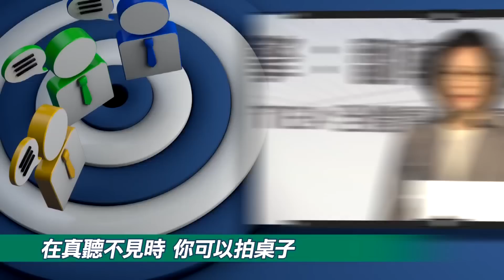【綠也掀桌 上集】20大罕見再提"武力"二字 非直指台灣?! 郭正亮:習近平不想打 衝老美採"針對性手段"20221019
【綠也掀桌】 主持人:鯊鯊主播 李珮瑄 來賓:前立委

掀桌重點:
►中共20大報告 對台保持戰略耐心
►台灣問題 習近平並未提出新說法
►布林肯稱北京加速統一 官方冷處理
►國民黨賀電 再讓綠營抓住小辮子?
►美參議員呼籲 晶片不該仰賴台.陸

►綠野仙蹤是童話故事，但現在民進黨政府是在編故事＆講鬼故事
►過去堅守信念，追求自由民主的前輩，看到現在的政府… 氣到""""""""""""""""綠也掀桌""""""""""""""""啦!
鯊鯊主播超值優惠代碼:cti593
主播出任務帶你買到爽:cti444
✓鯊鯊主播節目表
•週一 週四《政治新人榜》
•週三《綠也掀桌》
•週末《週末大爆卦》